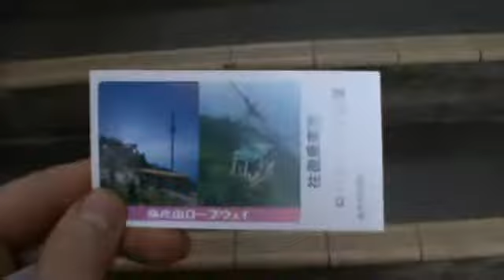Mt Yahiko 2010. P2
Visiting Mt Yahiko by ropeway in October 2010 during natrue aquarium party